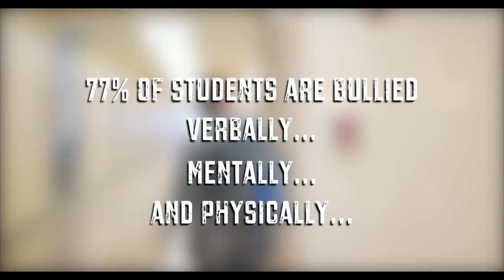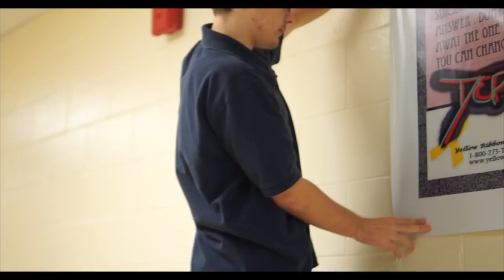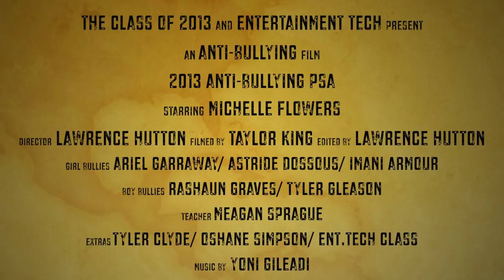"Make A Difference" - (Anti Bullying/Teen Suicide)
Don't Bully...It's Not Cool.

Hope you enjoy! Spread the word and make a difference!

Directed and Edited by: Lawrence Hutton
Shot by: Taylor King